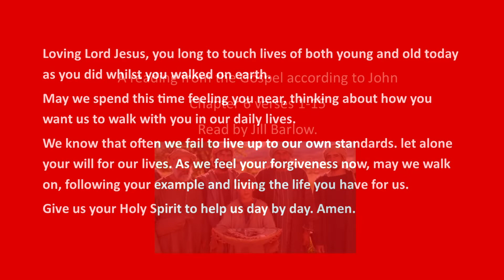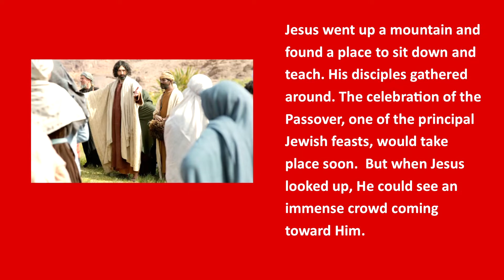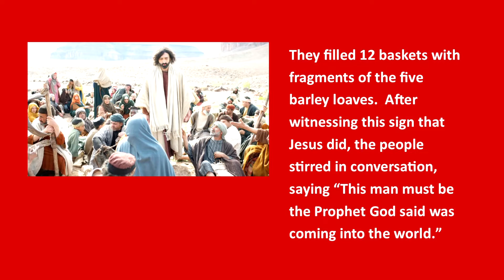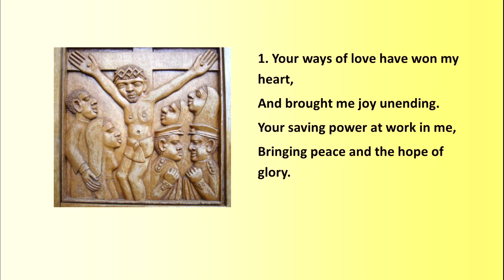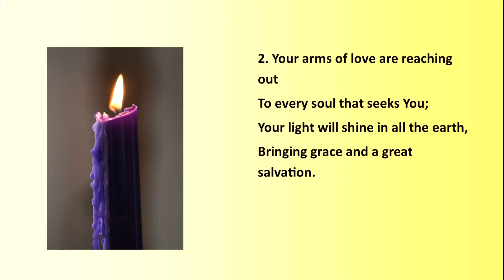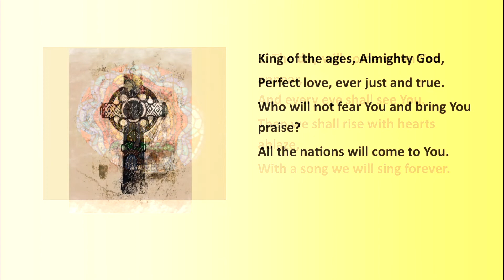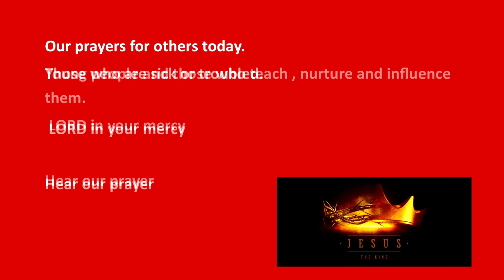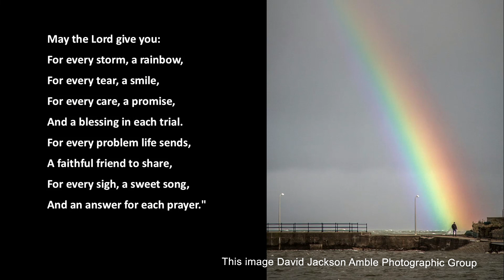Christ the King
Welcome to St Cuthbert's Church Amble online service. Today we reflect on the the boy who was there.